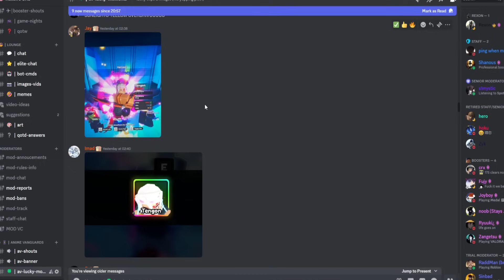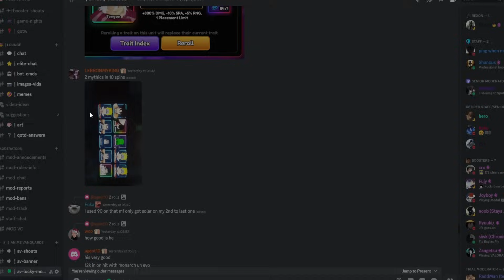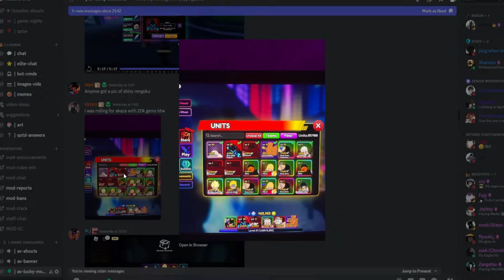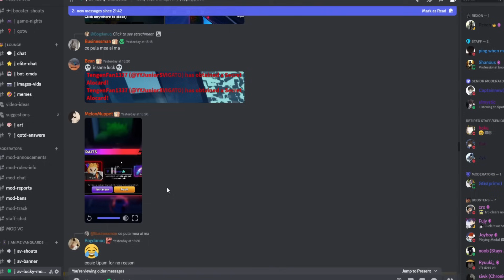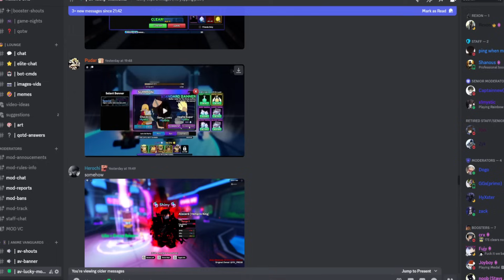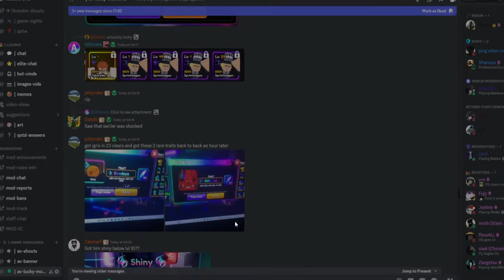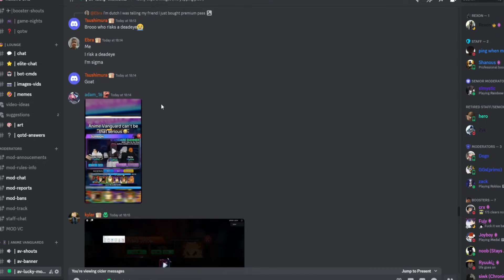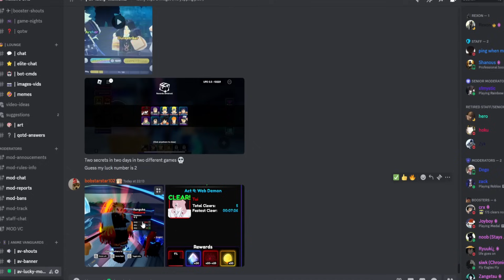0.000015% CHANCE!! LUCKIEST MOMENTS In Anime Vanguards Roblox